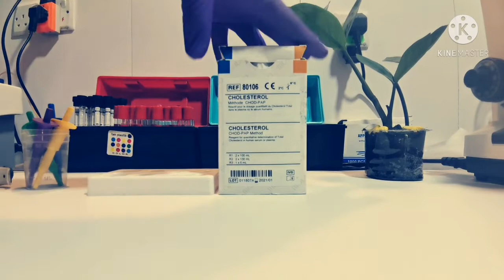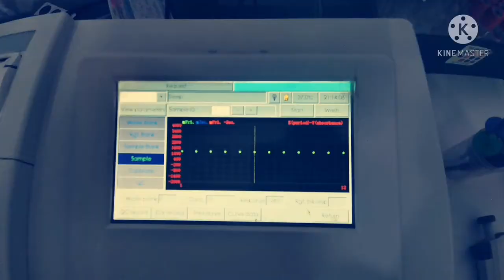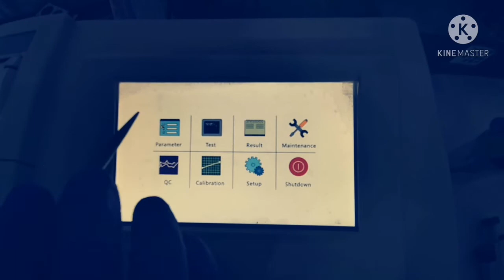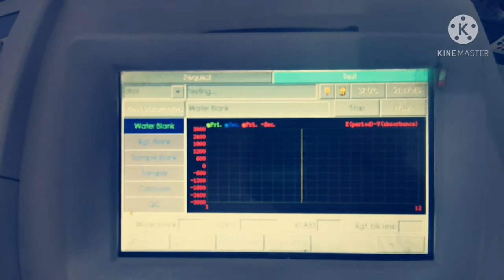تحليل الكوليسترول/cholesterol biolabo kit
تحليل الدهون
تحليل وظاءف الكبد
تحاليل وضاءف الكلية